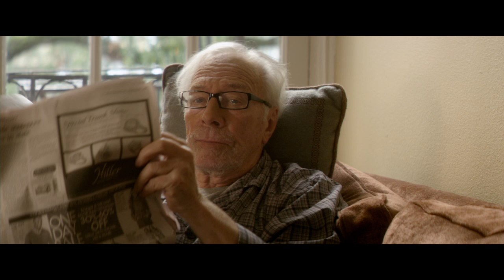Elsa & Fred Movie CLIP - This Is Who I Am (2014) - Shirley Maclaine, Christopher Plummer Movie HD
"Elsa and Fred" is the story of two people who, at the end of the road, discover that it's never too late to love and make dreams come true. Elsa has lived for the past 60 years dreaming of a moment that Fellini had already envisaged: the scene in 'La Dolce Vita' at the Fontana di Trevi. The same scene without Anita Ekberg in it, but with Elsa instead. Without Marcello Mastroiani but with that love that took so long to arrive. Fred is a bit younger than Elsa and has always been a good man who did everything he was supposed to do. After losing his wife, he feels disturbed and confused and his daughter decides that it would be best if he moves into a smaller apartment where he ends meeting Elsa.